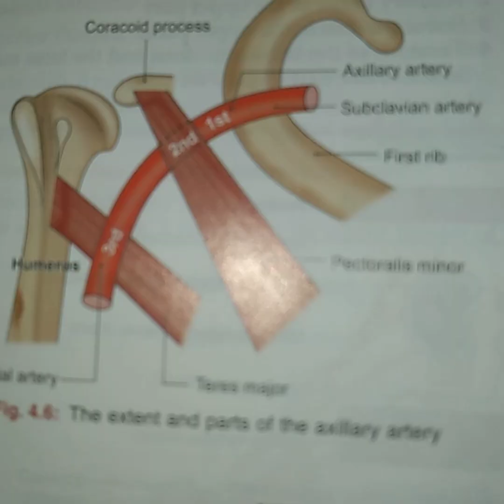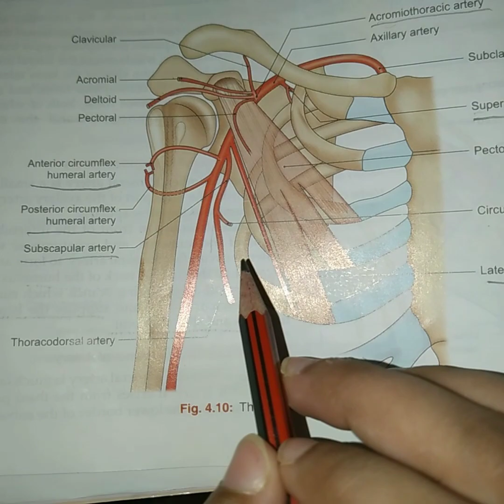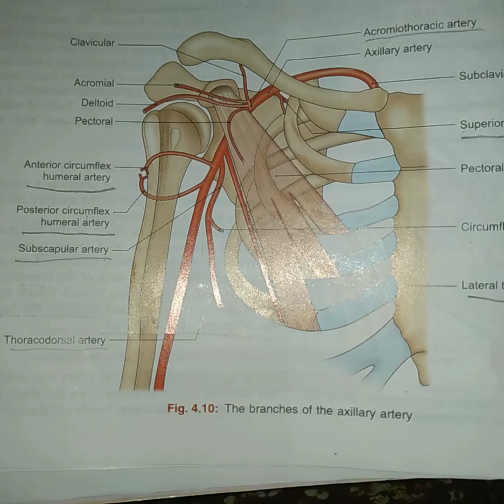Axillary artery in Hindi || Easy to understand || 3part of artery || Branches of Axillaryartery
In this video I will explain about axillary artery.
Branches of axillary artery and the continuation of axillary artery.
Parts of Axillary artery  and it's branches.
Relation of parts of axillary artery.
Relation of 1st part, 2nd part and 3rd part of axillary artery.